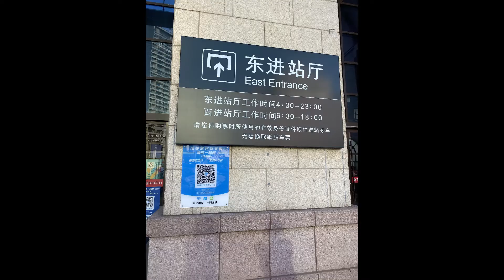Qing Dao Trip with My Mom Day1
Hi there, my lovely friends. In this video, you will knoww several famous touriest places in  Qing dao.

I didn't go there for a while. Almost we visit Qing Dao for  the first time.
I invited my mom to travel with me, because we both love ocean so much!

Which is your favourite beach city in your mind now?
Please tell me now!

I want to go there in future!

Love cute animals so much!
Let's share what we learned to help each other!